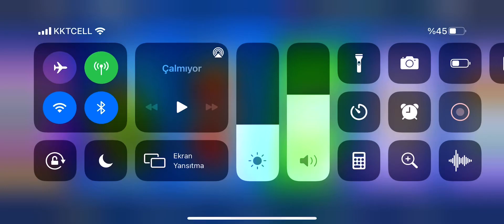Spike alış anım